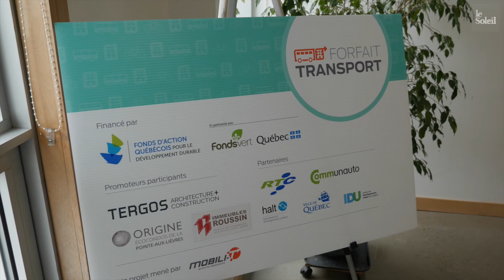Un nouveau forfait pour inciter au transport en commun